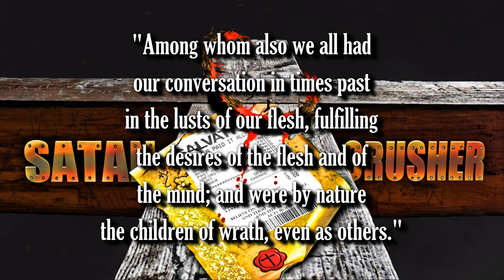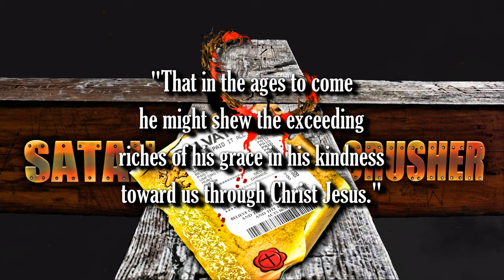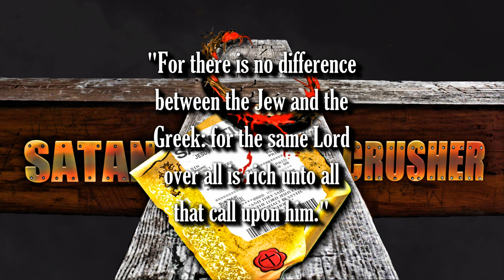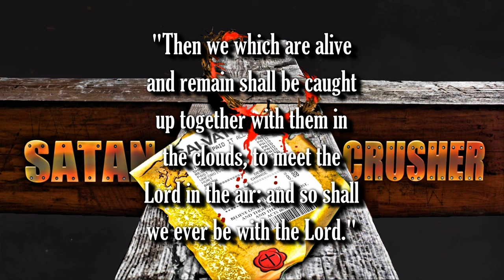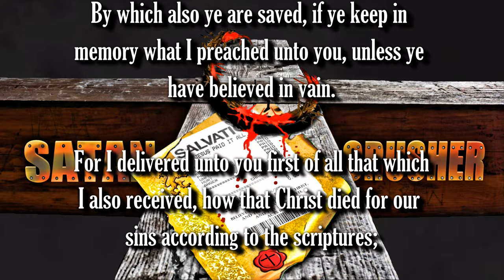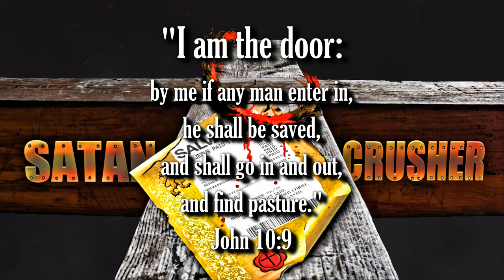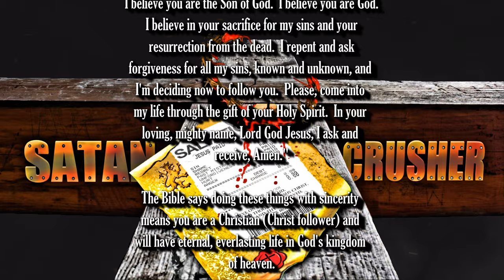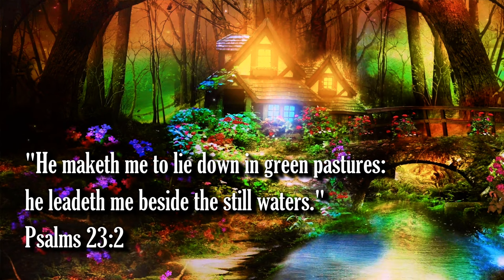BIBLE PROPHECY UPDATE: BY GRACE ALONE, THROUGH FAITH ALONE, IN CHRIST ALONE!! RAPTURE IS IMMINENT!!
Crush Satan.

1. (Acknowledge the Problem: We have all sinned,

2. (Discover the Solution: Jesus)

3. (Respond: Believe, Repent, Confess,
lives.

Pray this prayer with sincerity of heart:

receive, Amen."

of heaven.

(Ephesians 2:8-9)

scriptures:"

(John 14:6)

house."

(Acts 16:31)

"God Rest Ye Merry Gentlemen (Epic Edition)"

Original Imagery:
Dennis Gries / Pixabay

Scriptures:
Authorized King James Version